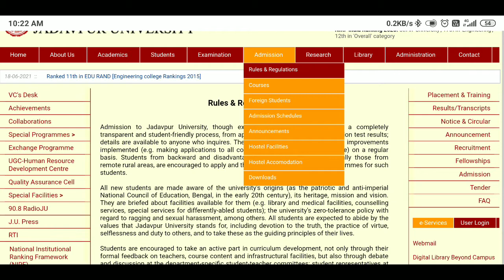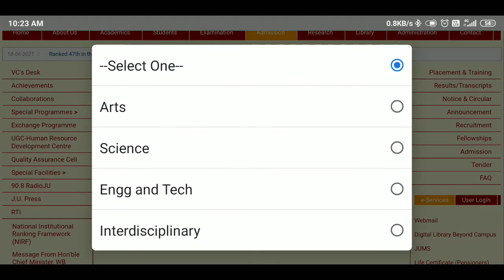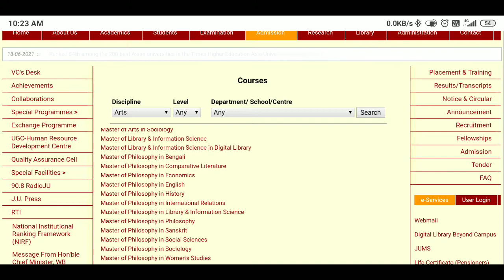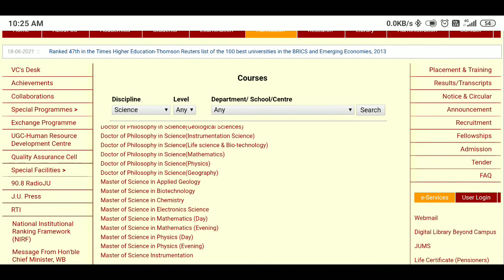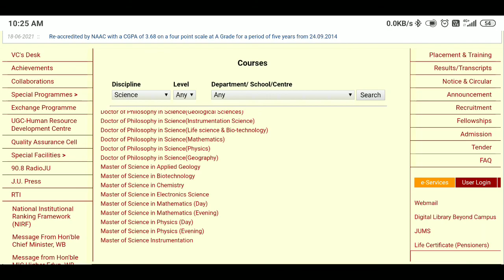ADMISSION PROCESS JADAVPUR UNIVERSITY || JADAVPUR UNIVERSITY ADMISSION PROCESS 2021 JU ADMISSION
KNOW HOW TO GET ADMISSION AT JADAVPUR UNIVERSITY JADAVPUR UNIVERSITY JADAVPUR UNIVERSITY JADAVPUR UNIVERSITY ADMISSION PROCESS
JHADAVPUR ENTRANCE EXAM DETAILS Admission process || JHADAVPUR UNIVERSITY ADMISSION PROCESS JU ADMIS